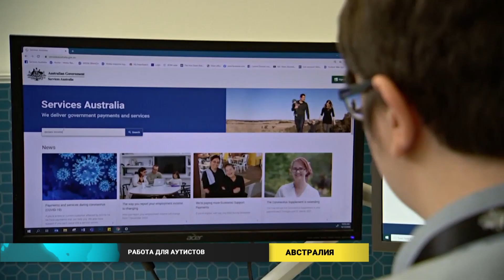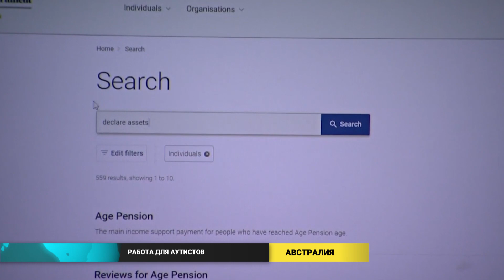Новости мира (27.01.2021)